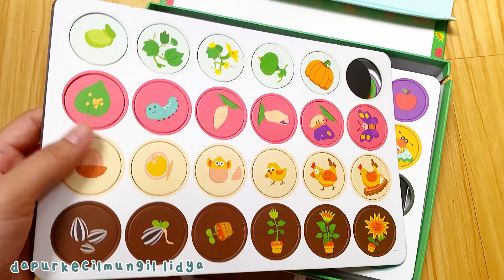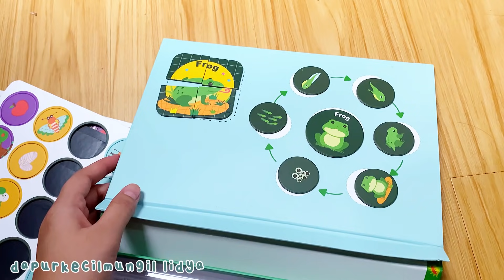Masak Empat Menu, Olahan Ayam dan Tahu, Mudah dan Enak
SHOPEE BIG RAMADAN SALE
1. Ekstra 20 Gratis Ongkir RP0
3. Flash Sale Serba Seribu (iPhone 12, Emas, TV dan Baju Koko/Parsel Lebaran)

STOK BUMBU DASAR PUTIH
Bahan.
500 gram bawang merah
250 gram bawang putih
8 cm lengkuas
8 cm jahe
7 butir kemiri
1/2 sdm ketumbar (yang gelap biar wanginya mantep)
300-400 ml air

Cara (1)
Haluskan semua bahan.
Tumis dalam minyak panas hingga airnya menyusut.